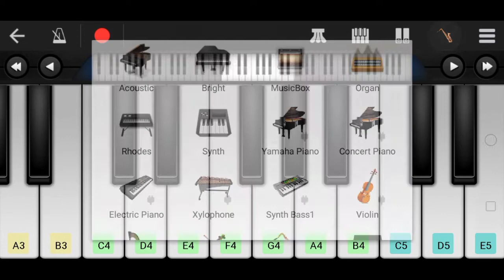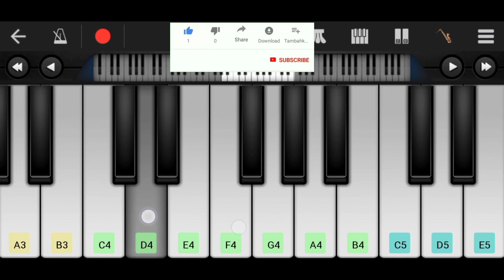o bewafa tune kya kiya mujhe pyar kiya ja mar diya 💕 Gujarati piano mobile walk band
o bewafa tune kya kiya
o bewafa tune kya kiya mujhe pyar kiya ja mar diya
o bewafa tune kya kiya gana
bewafa tune kya kiya statu
o bewafa tune kya kiya ringtone
ओ बेवफा तूने क्या किया मुझे प्यार किया जा मर दिया Gujarati piano mobile walk band tutorial